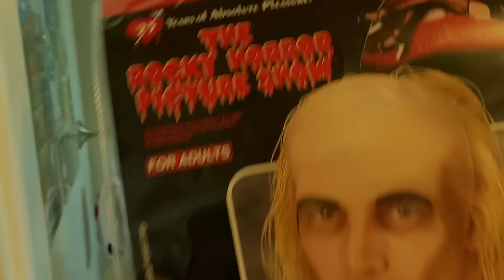i'm susceptible to jump scares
All merch sales the rest of 2020 to be donated to Doctors Without Borders